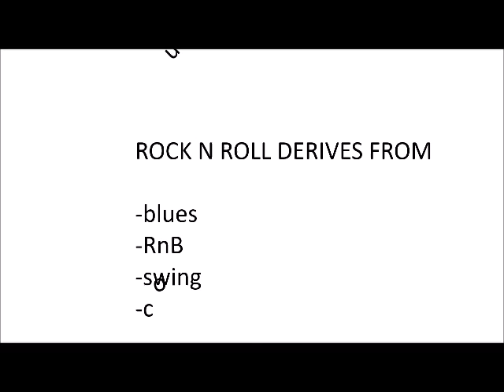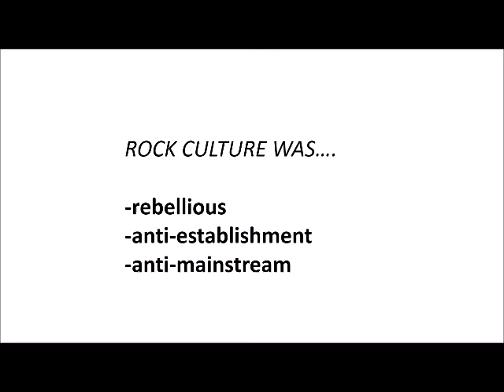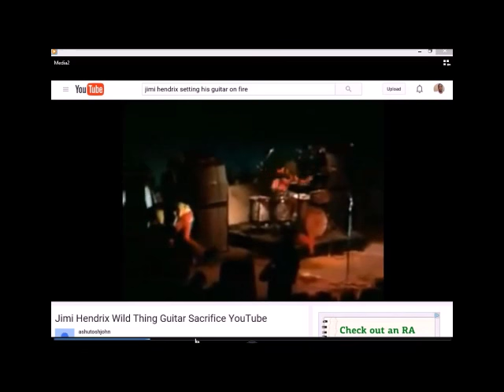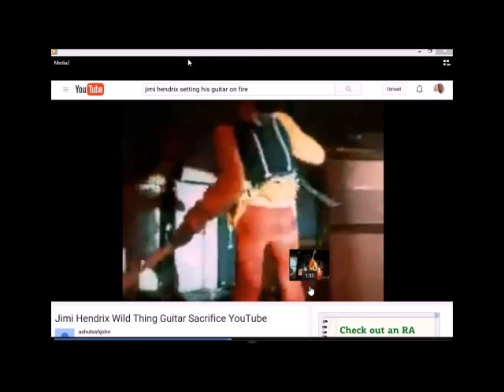How Rock Music Became "White Music"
So you think it's as simple as saying: "Yeah "whites" stole rocknroll"? Uh...guess again. It wasn't stolen, it was given away. Let me explain...